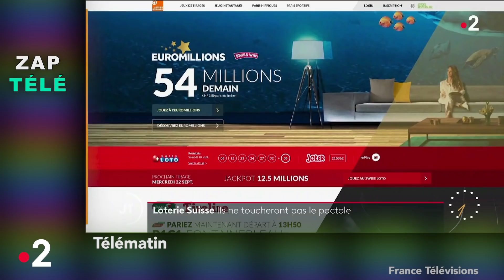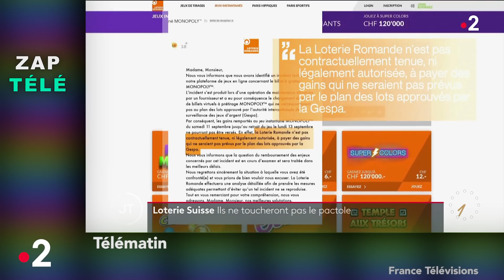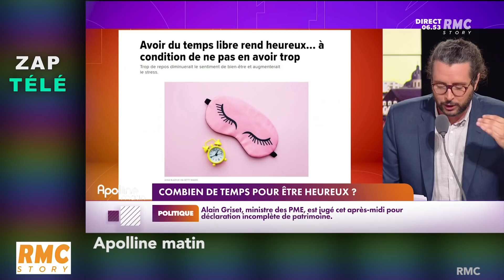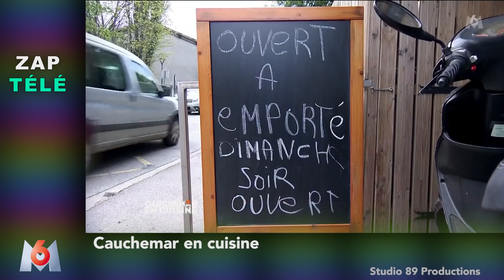[Zap Télé] Philippe Etchebest à bout face à une cuisinière récalcitrante ! (23/09/21)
Un petit coup de pouce pour que la chaîne subsiste :
TIPEEE

Fausse joie pour un gagnant de la loterie Suisse, La femme la plus chanceuse de France, Germaine et Gertrude, Combien de temps libre pour être heureux, La chose la plus importante, Anecdote de Josiane Balasko, F. Pagny en vache qui rit, Philippe Etchebest à bout face à une cuisinière récalcitrante...

Voici le Zap Télé du 23 septembre 2021 !